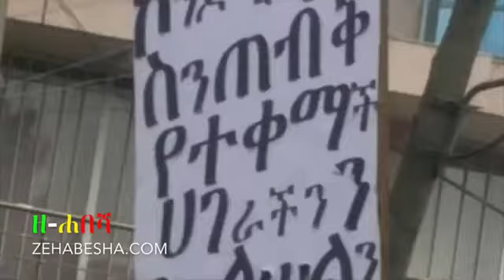Zehabesha Daily Ethiopian News June 24, 2018